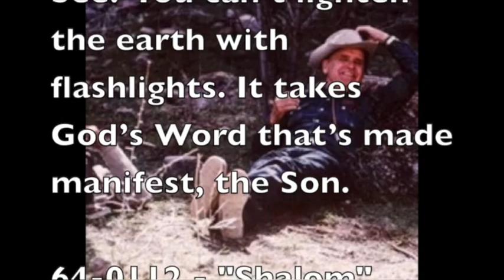CHN 2020年8月05日，鷹聚集一起，約瑟伯南漢弟兄的來信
What we believe.